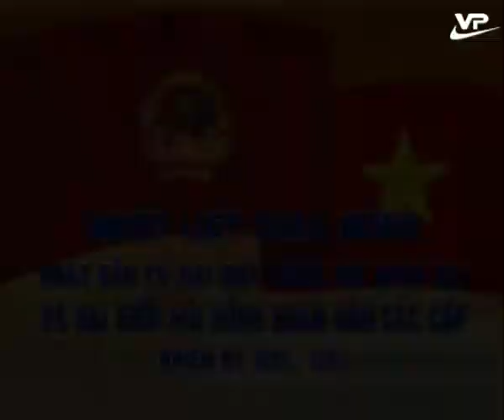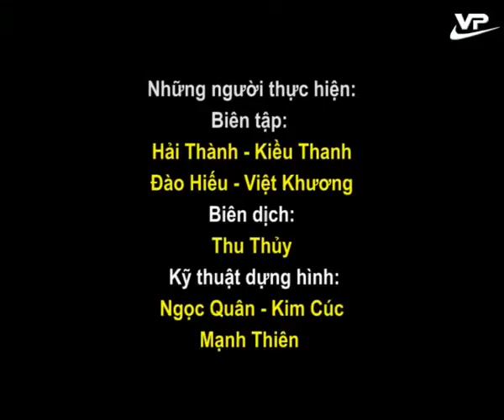Thời sự 9h30 Vĩnh Phúc 04.04.2016